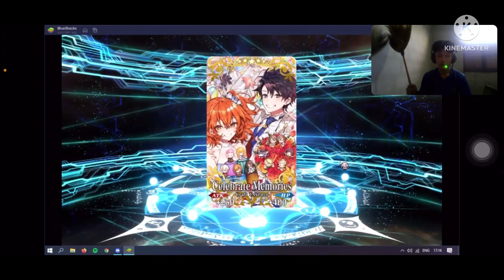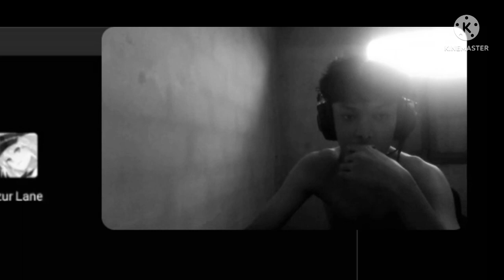My friend roll for Castoria but…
😭😭 his last roll
Ayasa The reason why